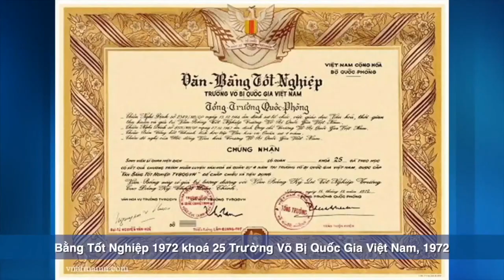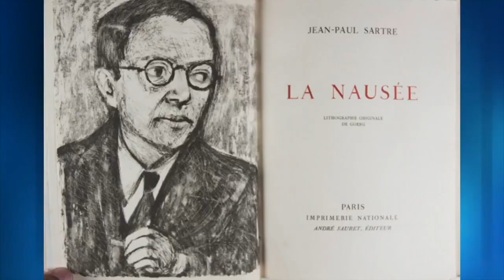Phỏng vấn Nhà văn Phan Nhật Nam P5 & P6